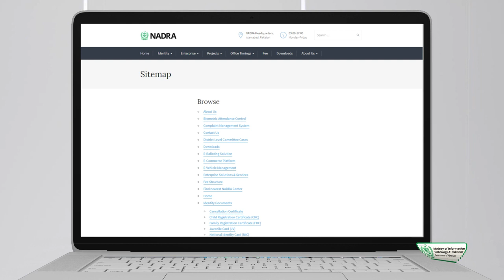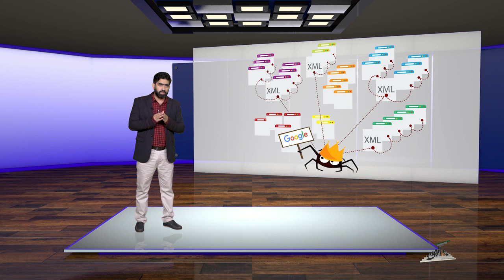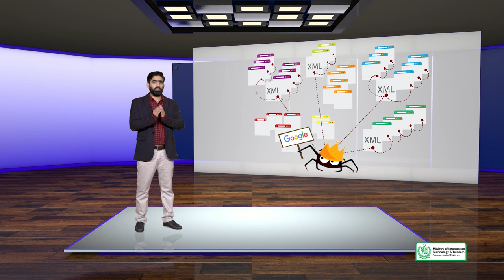SEO On page Optimization SITE LEVEL Factors XML Sitemaps Lesson No.80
In this Course   You will Learn about :

1. Getting Started with the Course Introduction to the Course
2. Course Introduction to the Course Instructor
3. Introduction to Google & SEO How Google Search Works
4. Google & SEO How many Search Engines are there Which Search Engines
5. What is Search Engine Optimization
6. On page Optimization vs Off page Optimization
7. What are SEO Ranking Factors
8. Search vs Social vs Digital Marketing
9. How is SEO Profession Different than Development and Design
10. Why Google What is Content
11. What is Google's Mission
12. Difference between a Search Engine & an Answer Engine
13. Google Search Page Structure
14. Google's Approach to Search
15. SEO in the broader Digital Marketing Sphere Digital Media & SEO
16. broader Digital Marketing Sphere How does Search play a role in Successful
17. SEO Keyword Research Introduction to Keywords
18. Google Ads Account for Keyword Planner Tool
19. Understanding Google Ads Keyword Planner Tool
20. Organize your Keyword Research
21. Research Link your Keyword Research with your Business Goals
22. Research with some other Free and Paid Tools
23. Research Shortlist the right Keywords into Groups
24. Content for a Website What is a Website Website Structure
25. Website Difference b w Domain and Hosting
26. Website What is HTML Why is it Important
27. Website What is a CMS Why is it Important
28. Home Page The most Important Page
29. Getting started with On page Optimization in SEO On page Optimization
30. SEO On page Optimization Page Level Factors What are HTML Meta Tags
31. Keywords in HTML Meta Tags
32. Optimization Page Level Factors Content with Shortlisted Keywords
33. Optimization Page Level Factors Optimizing Content with Keywords
34. Factors Dividing Content into Sections
35. Advanced Better Website Layout & User Experience
36. Optimization Advanced Broken URLs and How to fix them
37. Optimization Advanced Page Loading Speed
38. Optimization Advanced Mobile Friendly Websites
39. Optimization Advanced AMP for Websites
40. Optimization Advanced What are Rich Snippets
41. Advanced Rich Snippets Business or Company
42. SEO On page Optimization Advanced Social SEO Facebook Meta Tags
43. Optimization or Link Building How to get Links Naturally
44. Link Building Content Curation & Link Building
45. Link Building Get Links by Offering Free Content
46. Link Building Do Paid Links Work in the Long Run
47. SEO Off Page Optimization Can Links Shared on Social Media be considered Backlinks
48. SEO Website Audit & Analysis What is a Website Audit
49. Audit & Analysis Understanding SEO Quake Chrome Extension P1
50. Hands on with Essential Tools Google Page Speed Insights Tool
51. Hands on with Essential Tools Google Mobile Friendly Testing Tool
52. Advanced SEO Hands on with Essential Tools W3C HTML Validator
53. SEO Project Management What is SEO Project Management
54. SEO Project Management SEO for Clients vs SEO for your Own Website
55. SEO Project Management Step 2 Map Out Focus Keywords for Specific Pages
56. Advanced SEO Official Google Webmaster Guidelines Help Google find your Pages
57. Advanced SEO Official Google Webmaster Guidelines Help Google Understand your Pages
58. Keywords with Google Trends
59. Advanced Google Search Operators
60. Some Important Search Operators
61. Advanced SEO Local SEO What is Local SEO
62. Local SEO Signup for Google My Business
63. Advanced SEO Local SEO Local SEO Ranking Signals
64. Video SEO What is Video SEO How is it different from Traditional SEO
65. Advanced SEO Video Most popular Types of Search Queries that show Video as a result
66. Advanced SEO Video SEO How to use Video to Outrank your Competition
67. What makes YouTube the 2nd biggest Search Engine
68. Video SEO Best Practices for Video SEO by Google
69. Multi Regional SEO Managing Multilingual Version of your Website
70. Advanced SEO Mobile SEO Structure of Android and Apple App Stores
71. Myths & Misconceptions about Search Engines Is SEO Dead Digiskills
72. Myths Misconceptions about Search Engines Paid Search Helps Bolster Organic Results
73. Future Predictions Voice based SEO Digiskills
74. Future Predictions Machine Learning & Artificial Intelligence Digiskills
75. Hands on Case Studies Live Audit of Website 2 Digiskills
76. Earning with SEO Different Ways to Earn with SEO Digiskills
77. Earning with SEO How do People Hire SEO Professionals Digiskills
78. Earning with SEO How to Qualify a Good SEO Project on UpWork Digiskills
79. Earning with SEO How to Price your SEO Services Digiskills
80. Closing Closing Remarks & Key Takeaways Digiskills